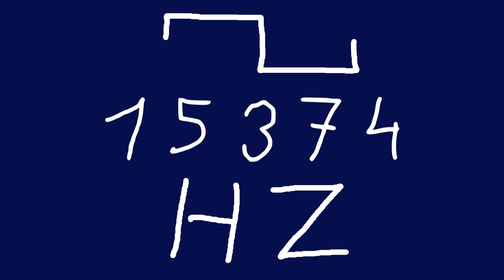15374 hz square